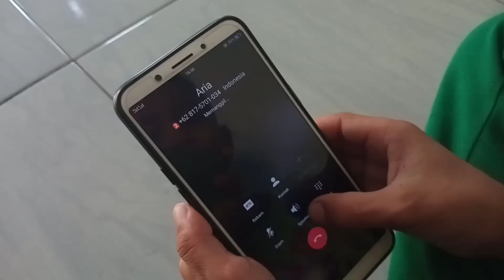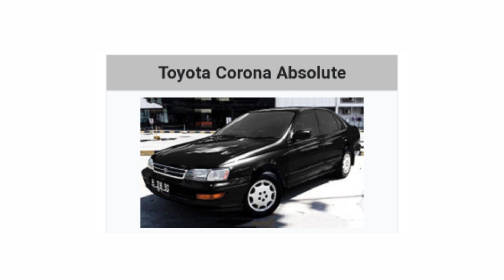Corona vs Colorna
Video bercerita tentang pembelajaran masa pandemi corona, yang diperankan anak anak. Dalam konten ini menceritakan bagaimana anak anak   mendifinisikan apa itu virus corona. silahkan dilike ,coment, subscribes, dan share untuk pengembangan chanel ini.
trimakasih